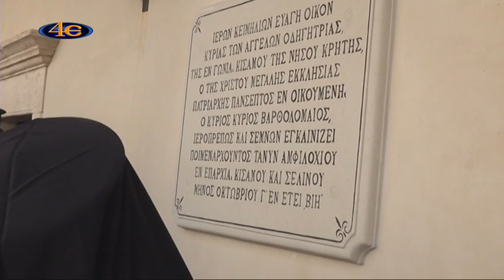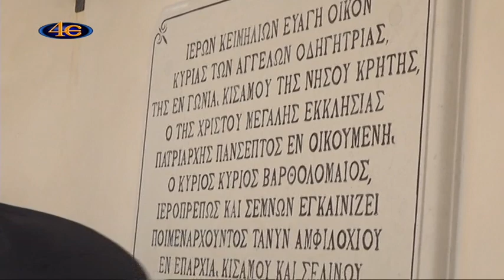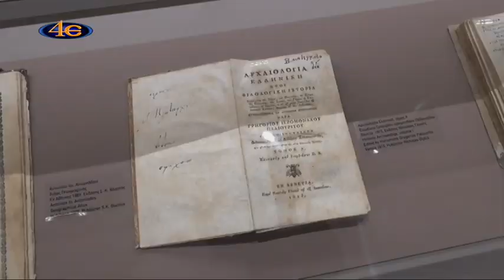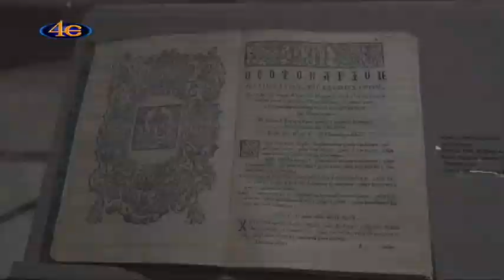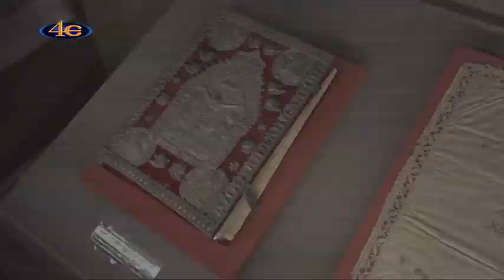Επικαιρότητες Εγκαίνια Κειμηλιαρχείου Ι. Μονής Οδηγητρίας Γωνιάς Κολυμπάρι Χανίων